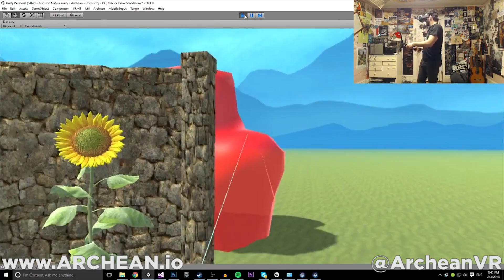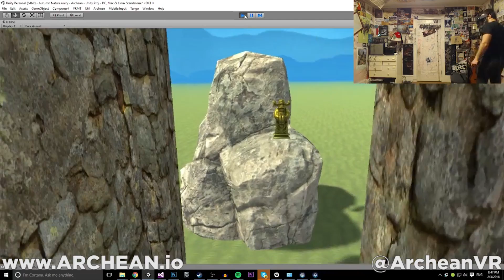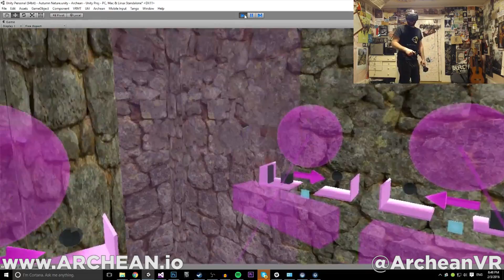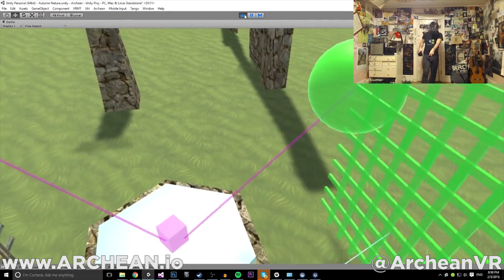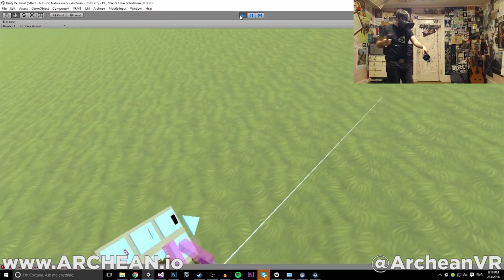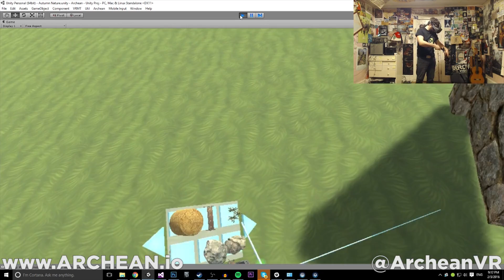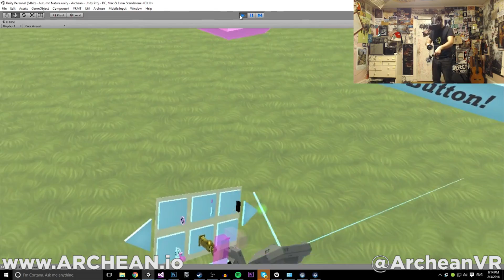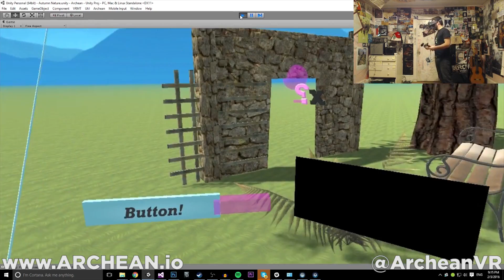In-VR 'Programming' & Non-Euclidean Levels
In this update, I show some in-VR logic-building features I've been working on, and some non-Euclidean level design (the level changes while you're not looking, letting the designer wrap the virtual space on top of itself in the physical room) built using those logic-building tools.